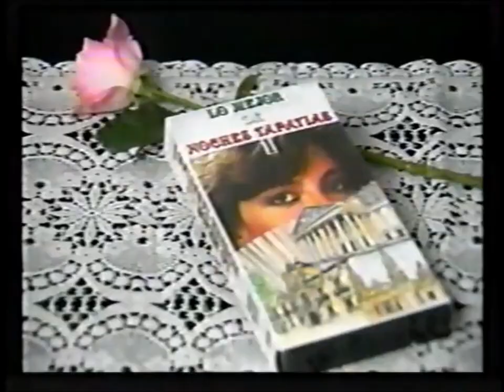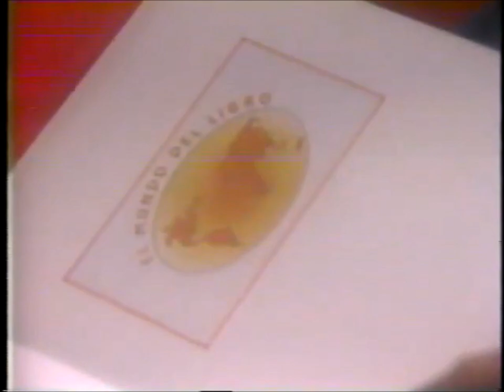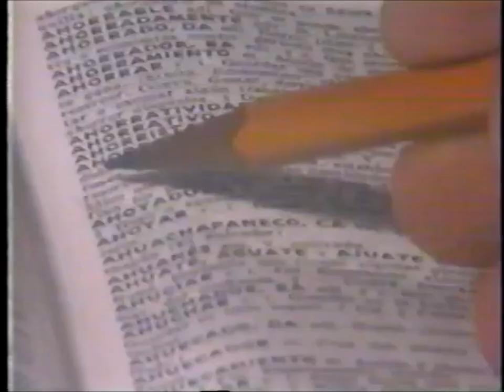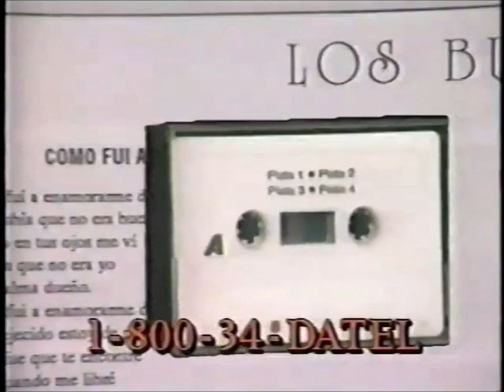KWHY-TV Channel (Canal) 22: Galavision September 9, 1990 Commercial Break (Spanish)